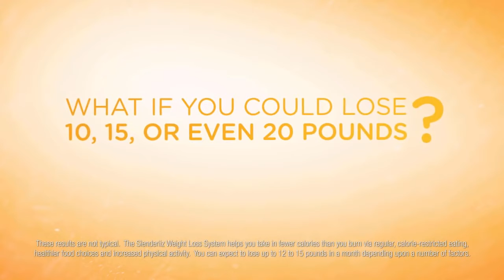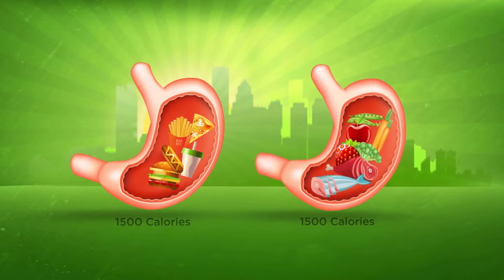Slenderiix and Xceler8 Drops The Perfect Weight Loss System by Slenderiiz